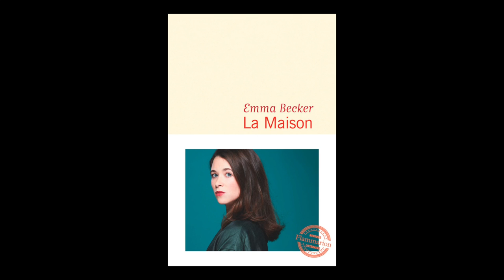Emma Becker - La maison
Emma Becker vous présente son ouvrage "La maison" aux éditions Flammarion. Rentrée littéraire Septembre 2019.